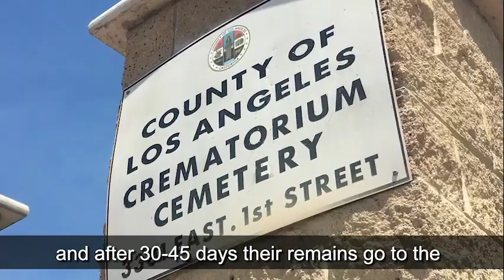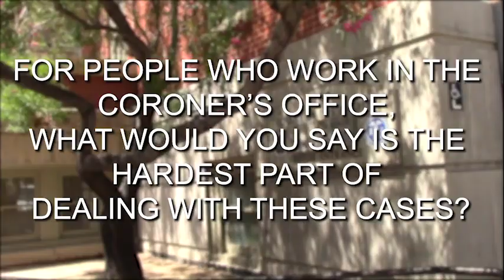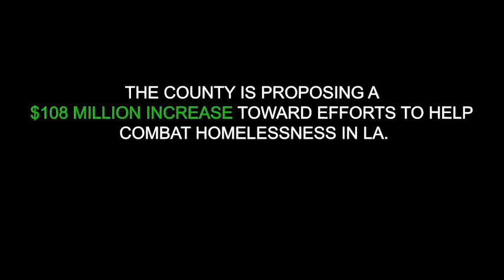Q&A with Coroner Ed Winter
A Q&A with Los Angeles County Coroner Assistant Chief of Investigations Operations Ed Winter about the process of what happens when the homeless die.